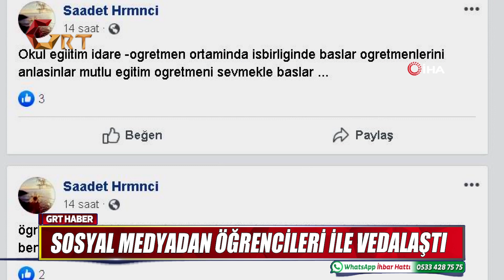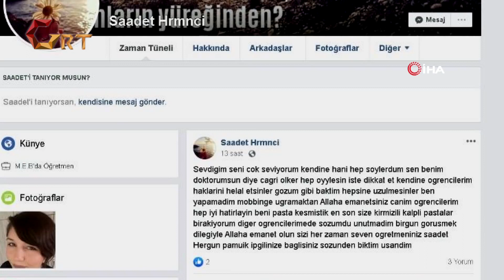SAADET ÖĞRETMEN CANINA KIYDI!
Gaziantep'te sözleşmeli Türkçe Öğretmeni 25 yaşındaki Saadet Harmancı, telefonla konuştuğu annesinden helallik istedikten sonra sosyal medyadan yaptığı paylaşımlarla öğrencilerine veda edip 6 katlı bir binanın en üst katında aşağıya atladı. Ağır yaralanan genç öğretmen kaldırıldığı hastanede 5 saatlik yaşam mücadelesini kaybetti.